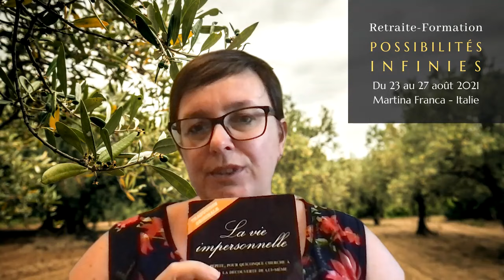Pourquoi j'ai plaqué Sadhguru (et tu finiras par faire pareil)